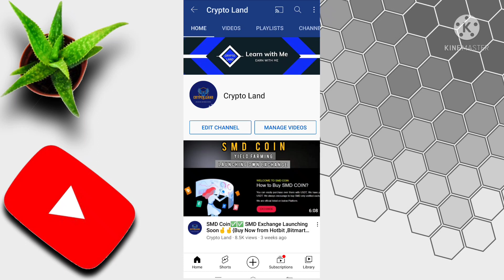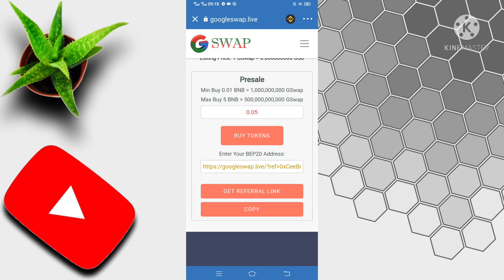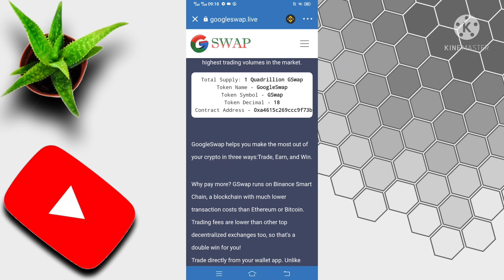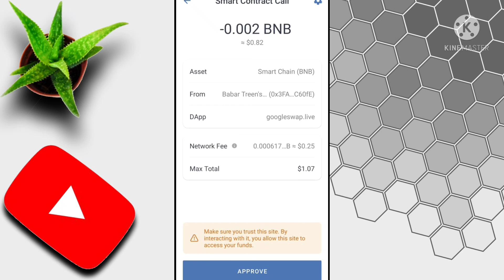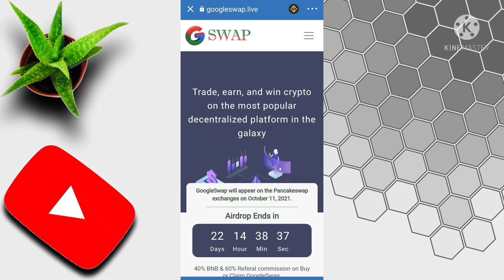GSWAP||Claim Airdrop||Presale||Referral Commission 😍✅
💫Total Supply: 1 Quadrillion GSwap
💫Token Name - GoogleSwap
💫Token Symbol - GSwap
💫Token Decimal - 18
💫Contract Address - 0xa4615c269ccc9f73b826abb25c038543a1afd7b5

💸40% BNB & 60% Referal commission on Buy or Claim GoogleSwap.
📅 GoogleSwap will appear on the Pancakeswap exchanges on October 11, 2021
🏦 Distribution Date: Instant

How to claim GoogleSwap?
👉 Go to Trust wallet
👉 Paste The link on D-Apps in Trust wallet
👉 Ensure Smart Chain network is selected(top right)
👉  Click on Claim Gswap
✅ Done